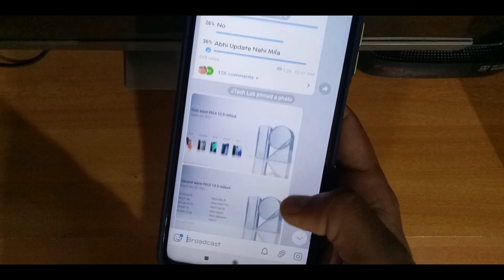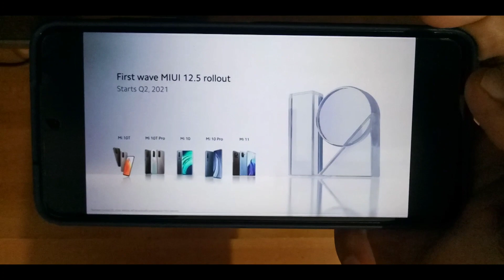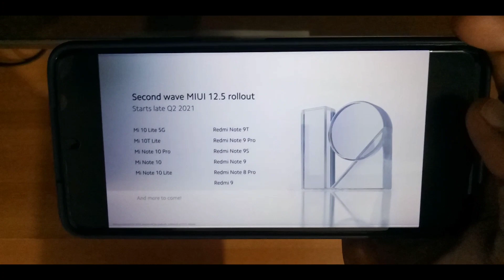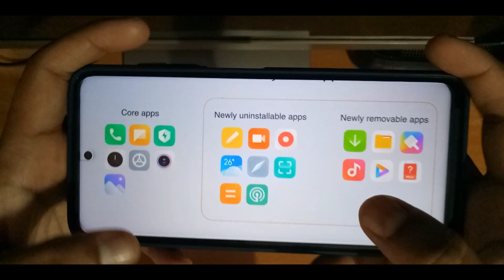Miui 12.5 India Update - Official Rollout Sheduled First & Second Batch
Miui 12.5 Android 11 India Update - Official Rollout Sheduled First & Second Batch | Miui 12.5 India

Aaj ki video me hum baat karenge Miui 12.5 Official Confirmed Launch Date In Global & India  aur Android 11 update ke baare me. India me Redmi 8 miui 12.0.1.0 update, Redmi 8a miui 12 update, Redmi 8a dual miui 12 update, Redmi note 8 miui12.0.2.0 update, Redmi note 8 android 11, miui 12 India update ke baare me baat karenge isliye video ko end tak dekhte rahna.

Please.

Miui 12.5 redmi 9 prime
Redmi 9 prime miui 12.5
Poco m2 miui 12.5 update
Poco update